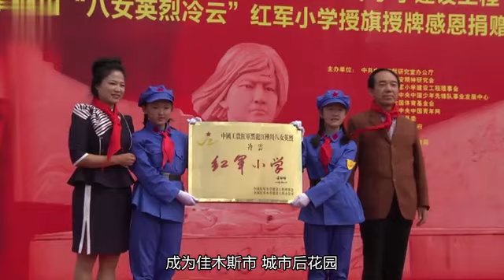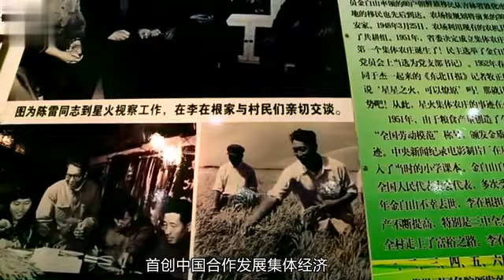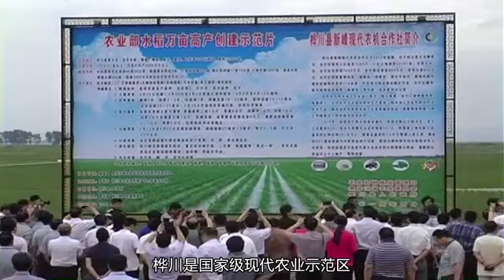《为家乡推介》桦川县委常委宣传部部长宋福军